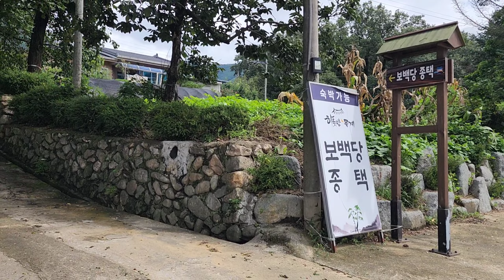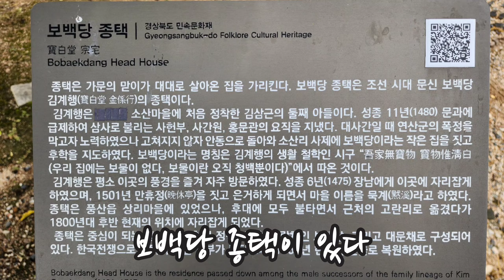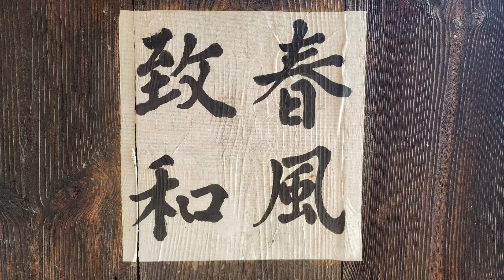묵계서원과 보백당 종택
안동 길안천을 가운데 두고 길안면 묵계하리, 묵계상리 마을이다. 하리 계곡에 만휴정, 상리에 묵계서원과 보백당 종택이 있다.

보백당은 조성 중기 문신 김계행의 호다. 그러니 모두 김계행의 이야기가 된다. 그가 살았던 집은 보백당 종택이 되고, 그가 만년에 지은 누각이 만휴당, 그를 모신 서원이 묵계서원이다.

하회마을처럼 길안천이 굽이쳐 흐르는 모습에다, 만휴정은 계곡 오른쪽 바위 벼랑을 파서 지어 계곡 물 흐르는 소리가 맑고 시원스럽다.

반나절 들판과 과수원, 만휴정, 계곡 오솔길, 묵계서원과 만휴정 카페, 보백당 종택 나들이로 힐링 충전 시간이 충분하다. 종택스테이도 있어 좀 더 여유있는 시간을 가질 수도 있다.